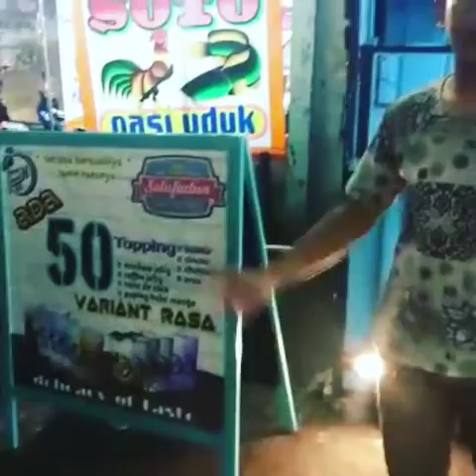booth costum sesuai kebutuhan anda by papip.id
Custom Your Idea

Pusat produksi penjualan kelengkapan dan kebutuhan usaha anda

Kami buat sesuai yang anda inginkan dan butuhkan.
kami pengrajin dan memiliki bengkel sendiri krena itu harga sangat bersaing atau bisa sesuaikan dengan buged yang anda inginkan

Dengan senang hati kami akan memberikan diskusi dan solusi terbaik untuk anda

Harga tergantung 5 point
1. Design
2. Ukuran
3. Spek bahan
4. Aksesoris
5. Finising

Note :
1. Tidak semua gambar yang kami posting adalah produk kami. Bisa jadi produk milik orang lain..kami posting untuk memudahkan anda mendapatkan Inspirasi design yang unik dan keren sesuai kebutuhan anda.

2. Semua harga yang tertera di postingan IG ini tidak berlaku krena sudah beda masa  saat posting dengan nilai mata uang sekarang

3. Semua diskusi harga, spek, design, ukuran dan transaksi hanya melalui whatsapp di 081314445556 saja. tidak lewat acount ig ini atau no tlp yang lain PAPIP.ID

Custom Your Idea
 ALAMAT WORKSHOP
PAPIP .ID
Jln Rotan No 555
Rt 01 / 06 Kel.BojongSari Baru
Kec.BojongSari Sawangan
Depok. Jawa Barat
Purwadi @Adri

Thanks
by Admin

Story ig : woodstockcollectionidea / papipwoodcraft / papip.id